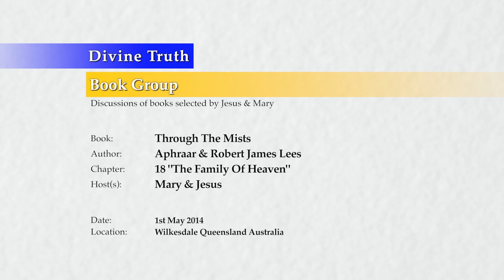20140501 Through The Mists - With Mary & Jesus - Chapter 18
Delivered in Wilkesdale, Queensland, Australia on 1st May 2014.
Mary Magdalene leads a discussion with Jesus about chapter 18 of the book "Through The Mists" by Robert James Lees.